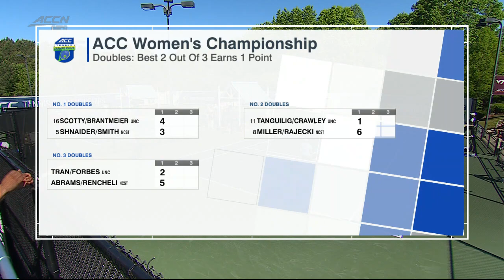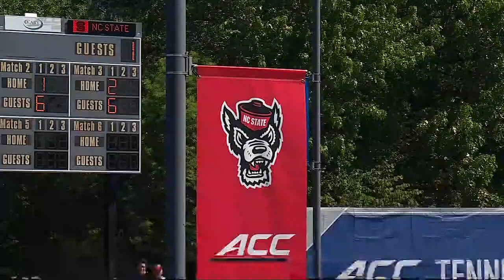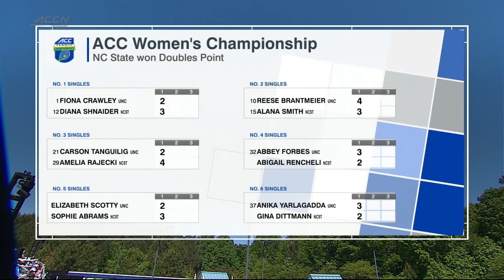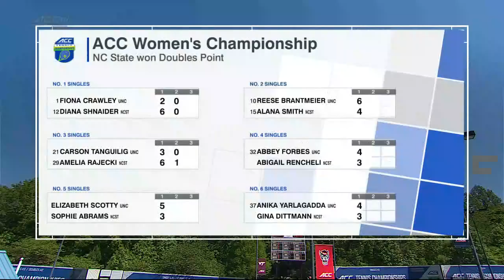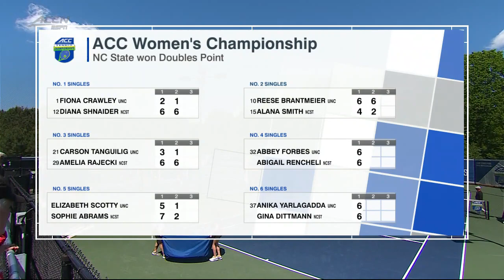2023.04.23 ACC Women's Tennis Championship: Final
North Carolina State Wolfpack vs North Carolina Tar Heels Women's Tennis
ACC Women's Tennis Championship: Final
Sunday, April 23, 2023
Cary Tennis Park, Cary, North Carolina